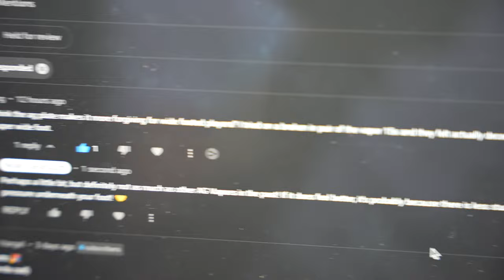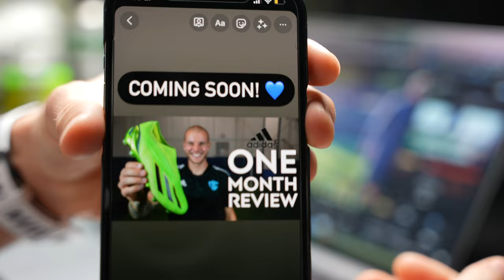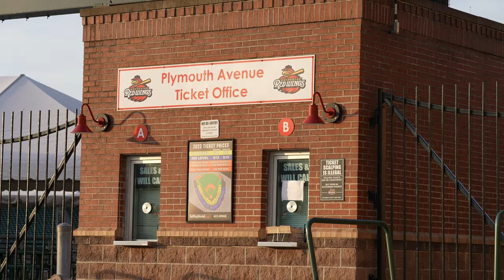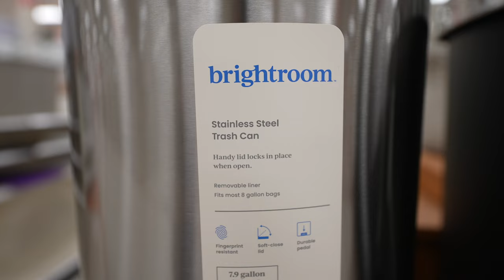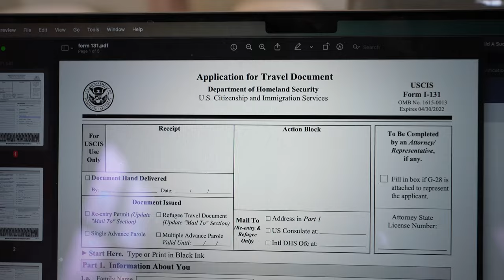How Pros Prepare For OffSeason | Day In The Life Of A Pro Footballer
BE AWESOME.